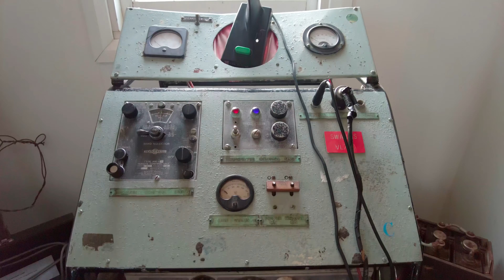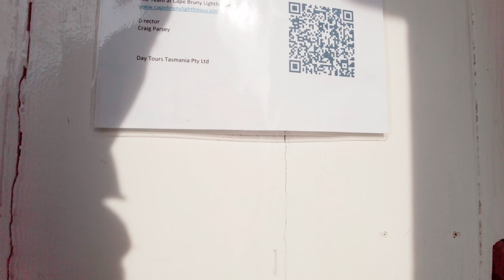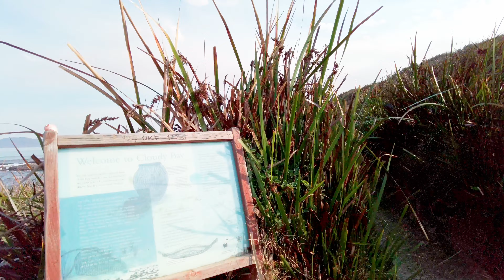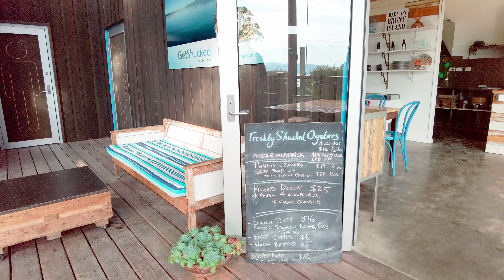Boat එකෙන් ගිය තවත් ලස්සන දුපතක් | Bruny Island | Sri lankan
Bruny island which is not that far from Hobart is one of the most renown tourist attraction in Tasmania.It is one of the best place to see wild animals and offer many bush walks.